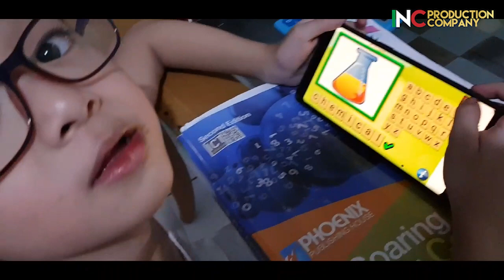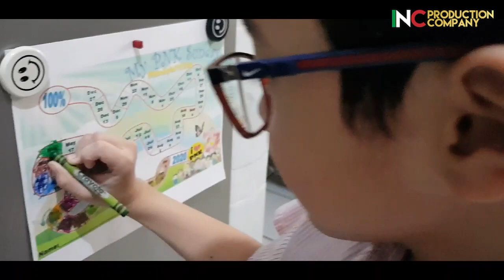I Love PNK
Staying at home does not mean we can't keep busy even for the young children in the Church!  Here, brother Rae Sancho tells us about his day to day activities to keep busy also with his family!